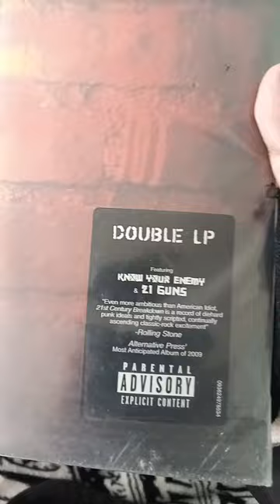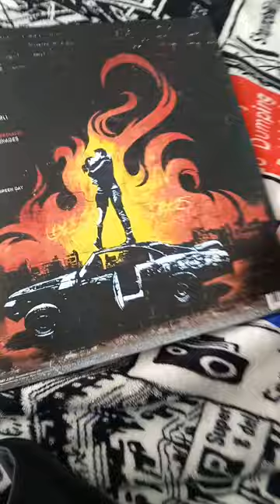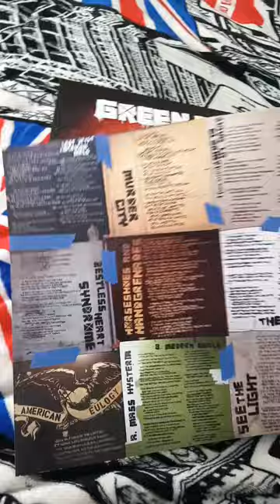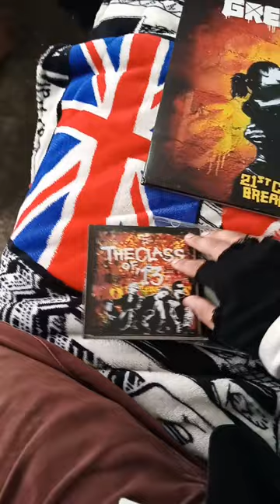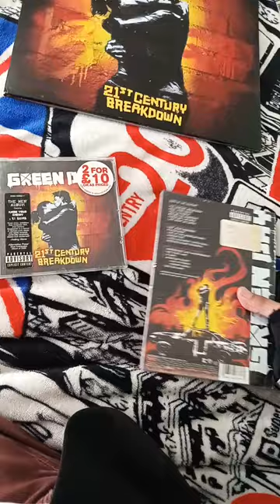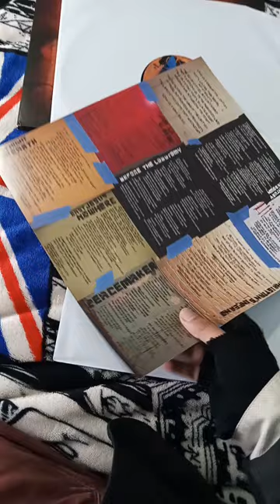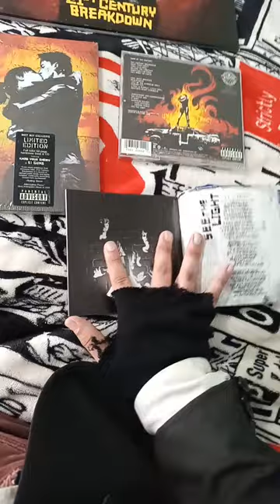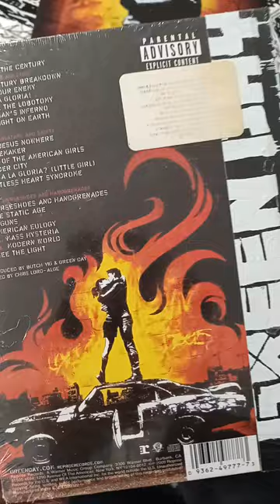Unboxing! 21st CENTURY BREAKDOWN [VINYL]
unboxing de 21st Century Breakdown (Double LP)